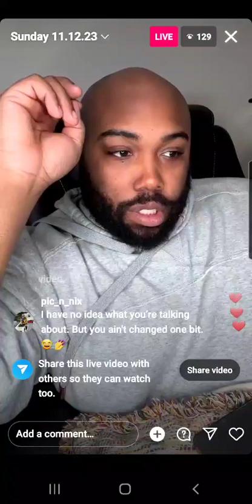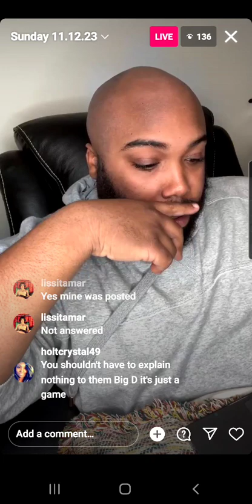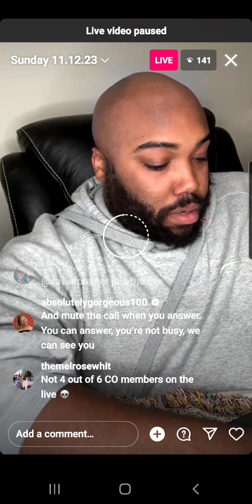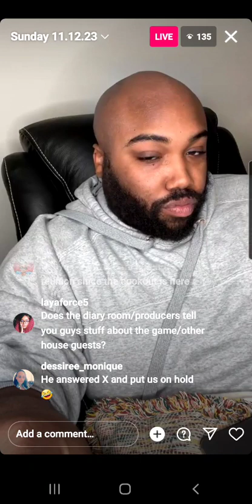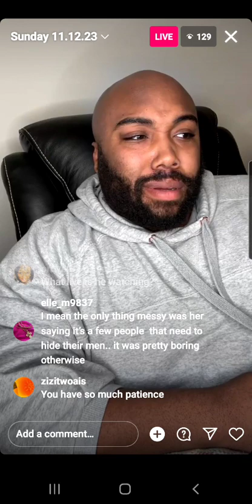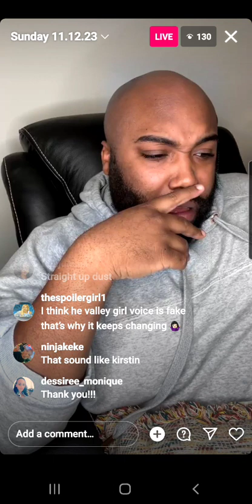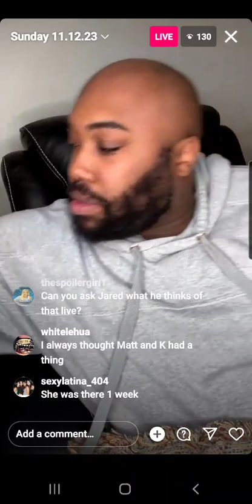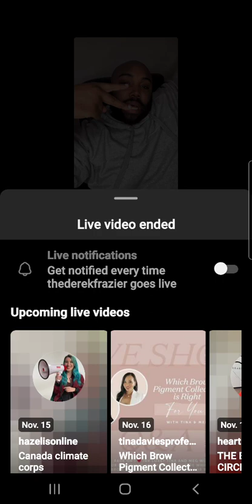BB23 Derek F small ig live,12/11/23.